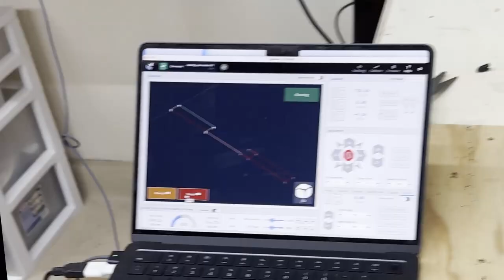Vortex Rotary axis for LongMill Mk2 CNC.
Setting up the Vortex rotary axis for the longmill CNC.